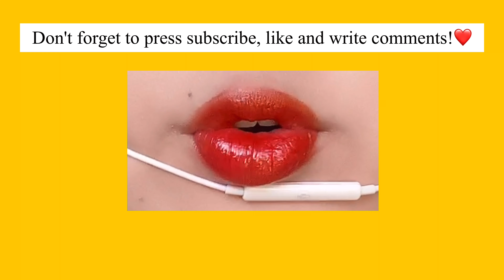SMALL LIPS ASMR-mac and cheese MUKBANG, EATING SHOW, MOUTH SOUNDS, 입술먹방 no talking oddly satisfying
SMALL LIPS ASMR- mac and cheese, cheese, 치즈, 맥앤치즈
MUKBANG, EATING SHOW, MOUTH SOUNDS, 입술먹방 no talking oddly satisfying